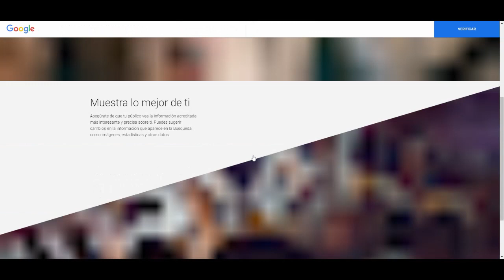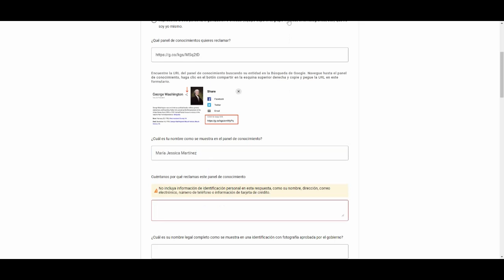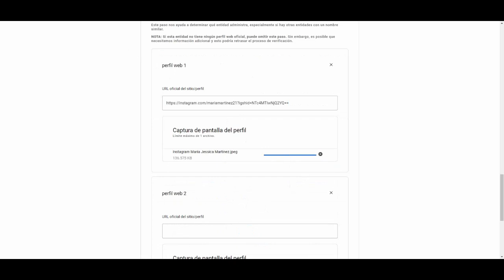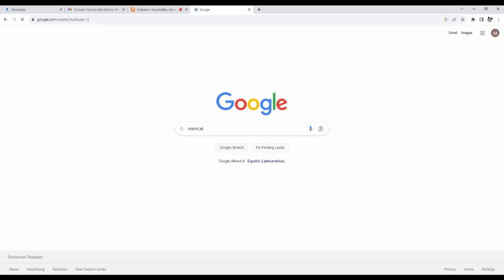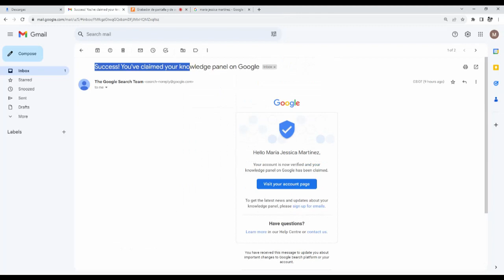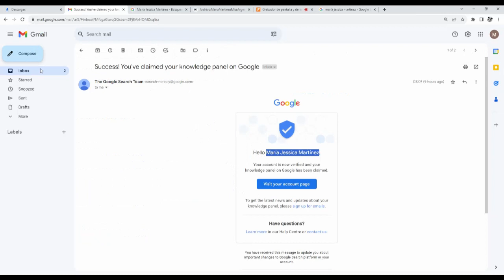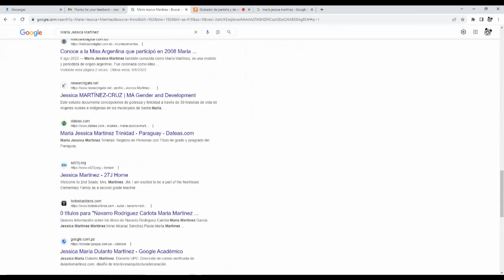🔘2023 Como CREAR BIOGRAFIA en GOOGLE en 7 minutos FACIL Y RAPIDO!!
Bienvenidos a todos ustedes a este video donde te enseño a COMO CREAR y  AGREGAR BIOGRAFIA en Google facil y rapido en 7 minutos 2023. ⬇⬇⬇⬇